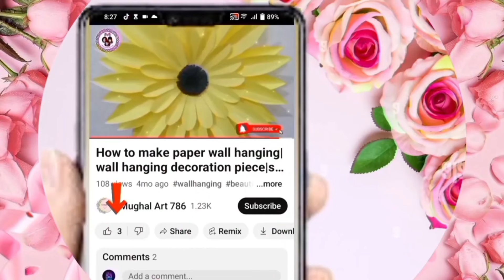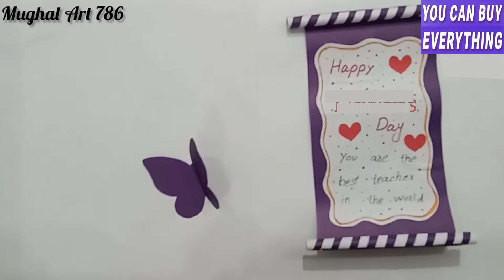Happy birthday card/father's day card | fathers day craft/happy birthday gifts/mother's day card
Father's day card/father's day craft ideas | fathers day gift ideas/paper craft/card making

Here's a description for a Father's Day card to accompany a gift:

"Happy Father's Day to an amazing dad!

Thank you for being a constant source of love, support, and guidance. You've taught me to be strong, kind, and brave, and I'm so grateful to have you in my life.

This gift is a small token of my appreciation for everything you do. I hope you love it!

With all my heart, [Your Name]"

You can modify it to fit your personal style and the gift you've chosen. Some other ideas to add to the card:

- A favorite memory or inside joke to make it more personal
- A message about how your dad has inspired you or made a positive impact on your life
- A simple "Thank you for being an amazing dad!" or "I love you, Dad!"
- A hand-drawn picture or a small photo of the two of you

Remember, the most important thing is to be sincere and speak from the heart!

fathers day craft
happy birthday gifts

best father's day card

birthday card ideas for father

cards ideas

craft paper ideas

fathers day crafts for kids

craft work for kids

greeting cards

happy birthday dad card

how to make a card for your dad

birthday card 2024

islamic project ideas

border design for project easy andbeautiful

how to make a beautiful card for father's

day

mother's day special card

birthday card for brother easy

how to make a beautiful anniversary card

happy birthday gift easy and beautiful

greeting card for new year 2024 easy and simple

mother's day gift ideas homemade crafts

gift craft ideas

craft ideas with paper easy

easy crafts for kids with paper

father's day card easy and beautiful

how to make fathers day card

father's day craft ideas
fathers day craft
father's day crafts
craft ideas

fathers day diy ideas
diy fathers day ideas
fathers day gift ideas easy
inexpensive fathers day gifts
fathers day
gift ideas
diy fathers day gifts
best fathers day gifts
fathers day gifts amazon
gift ideas for a dad
fathers day gift ideas 2024
fathers day gift baskets

paper craft
paper crafts
craft ideas
paper toy craft ideas
no glue paper craft
nursery craft work
kids crafts